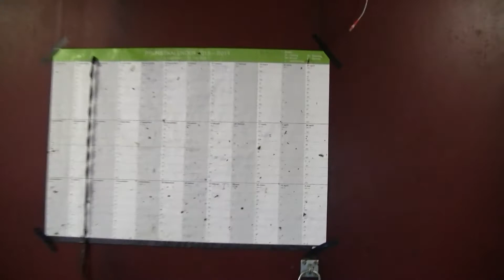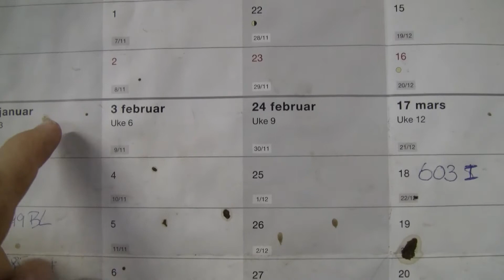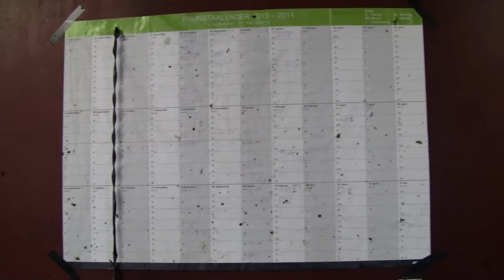Odd E. Gamal - Gunstig og Brunstig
Odd E. Gamal forklarar i korte trekk om reproduksjon i kuverda!
-Generelt
-Brunstkalender
-Brunstsynkronisering
-Hormonspiral
-Inseminering